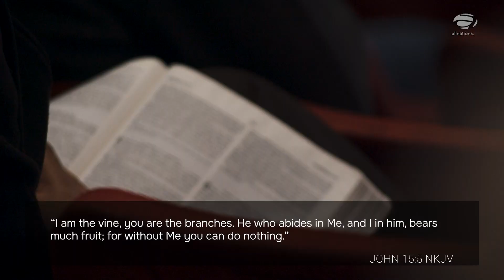Vision Sunday Part 2 - Pastor John Ahern | Sermon